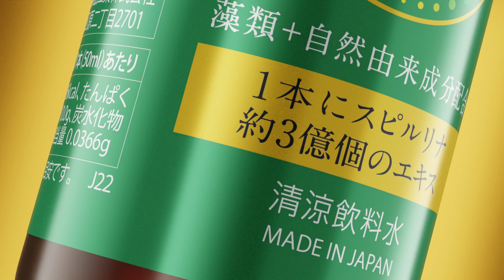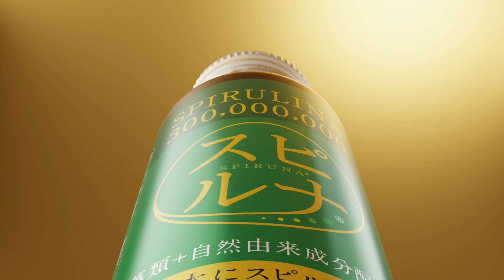Siêu Vi Tảo 300 Triệu Hayari Giúp Trẻ Hóa Cấp Độ Tế Bào